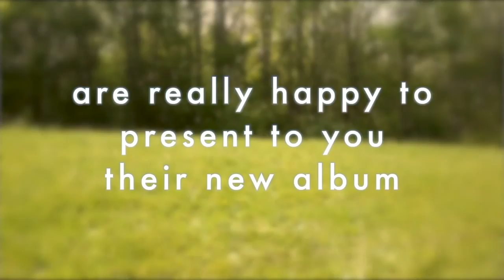STRANGE FLUTE album teaser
Performed by Ocobar feat. world champion whistling Geert Chatrou.

Ocobar & Geert Chatrou - 'Strange Flute'
Basta Music 3093252

In 2004, Geert Chatrou of the Netherlands won the World Champion Whistling competition, held in the U.S. He won again in 2005 and 2008. It's history—you can look it up. When the Dutch label Basta learned of Chatrou's initial victory, they heard an idiosyncratic pop star in the making. After all, how many vocalists can boast that their singing can be understood in any language, and by listeners of all ages?

They phoned Chatrou to discuss signing with the label. Chatrou replied that he had just been contacted by Dutch band Ocobar—who coincidentally had signed with Basta the previous year—asking him to collaborate. Affirming a date with destiny, Basta's original plan had been for Chatrou to record an album with Ocobar. The resulting collaborative CD, Chatroubadour, received excellent reviews, sold well, and various tracks wound up in TV ads and films around the world.

A followup was inevitable, though it took eight years. In the intervening years, Chatrou and Ocobar further honed their musical (and whistling) chops, to the extent that the 2013 sequel, Strange Flute, can't simply be called "Part Two." What Ocoboar and Chatrou first accomplished in 2005 has evolved into something more sophisticated and virtuosic, while their sense of fun has been retained. And as with their first album, the "singing" is done in a universal language. Listen. You will understand.